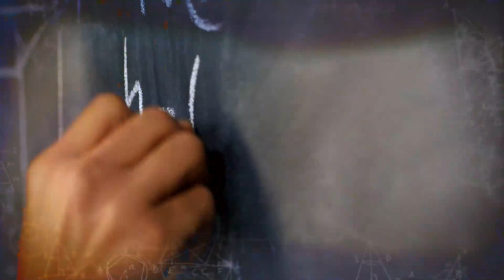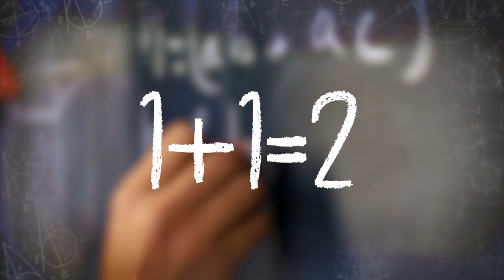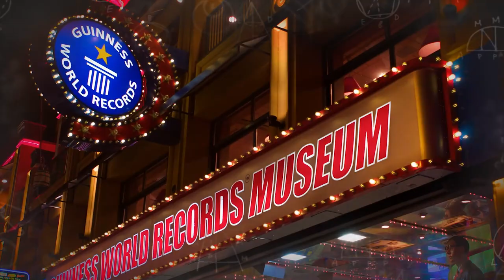This is Why These Dogs Have the Sharpest Minds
A dog’s mind is quite complex. He doesn’t think only about food, the neighbour’s cat or just playing in the backyard. On the contrary, just like humans, dogs have mathematical, kinaesthetic and interpersonal intelligence. In other words, dogs are able to solve logical problems, orient themselves very well in new places, easily learn any physical activity and feel the mood changes of their owner. Dog intelligence can be instinctive, which depends from the genetics and includes special skills such as detecting cancer, diabetes, fire, bombs, earthquakes, weather and the ability to see in the UV light. Meanwhile, adaptive intelligence includes those skills that can be acquired throughout life such as acting, dancing, good behaviour and this is totally dependent on the environment, the dog’s age and training.